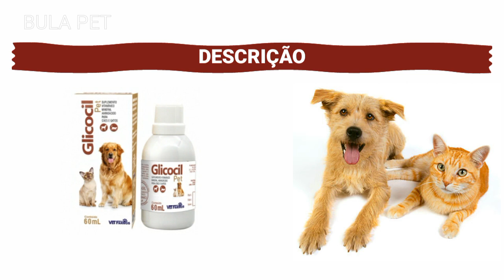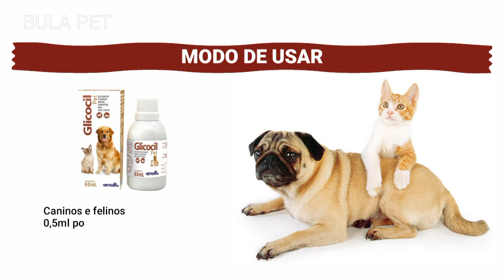VITAMINA GLICOCIL PET